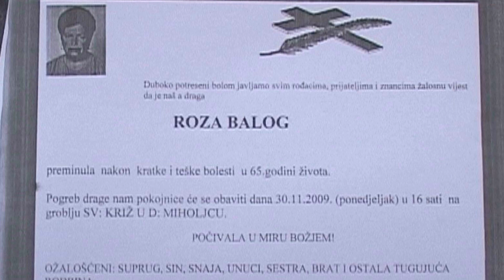Sjećanje na tetu Rozu Balog 30.11.2009. s posljednjeg ispraćaja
Najmlađa tatina sestra Roza živjela je 21 godinu duže od brata si Tomislava kojemu su i ona i sestra im Ružica nagon tragične smrti 1975. godine svake godine donosile najljepše cvijeće na grob u Podravskoj Slatini. Sjećamo je se i danas 30. studenog 2021. godine na obljetnicu njenog posljednjeg ispraćaja na groblju Svetog Križa u Donjem Miholjcu, ne tako daleko od rodnih Donjih Bazija.
Thanks Scott Buckley for music !